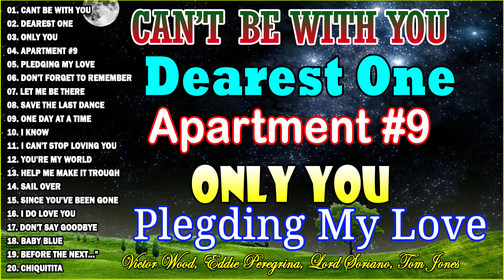Victor Wood,Eddie Peregrina,J Brothers,Rockstar2,April Boy 🍀 Oldies But Goodies 50's 60's 70's✔️